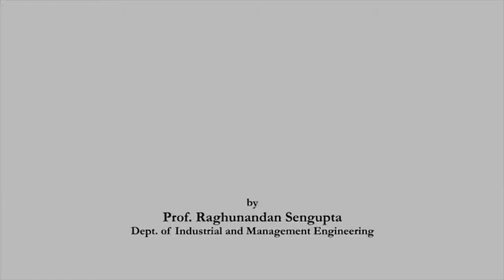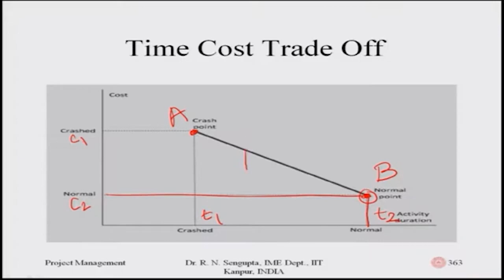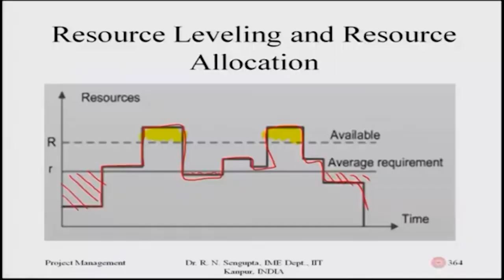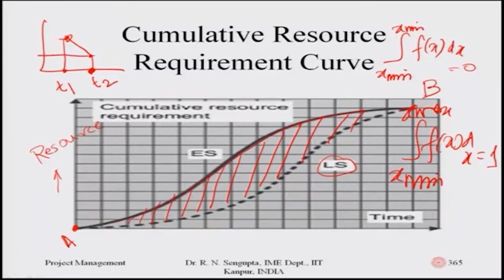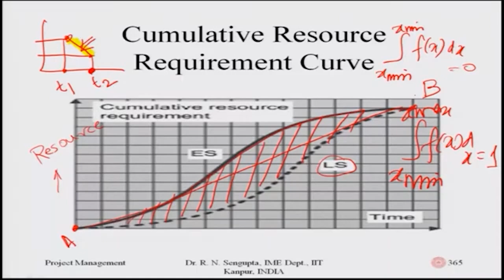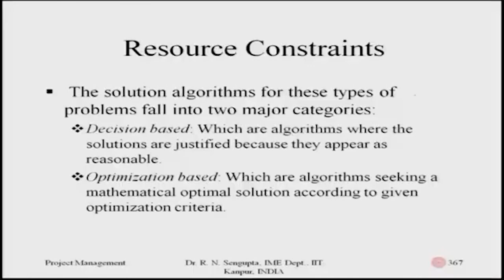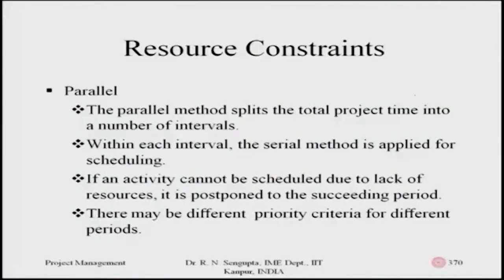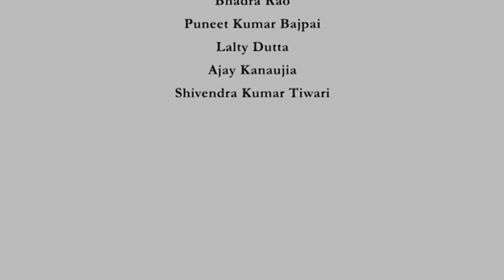Resource levelling and resource constraint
Subject: Management
Course Name: Project Management